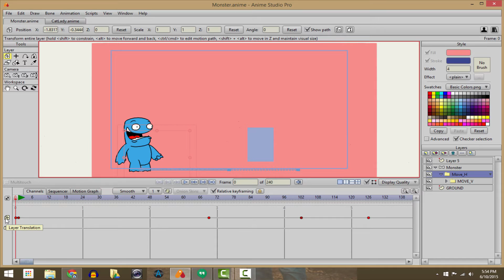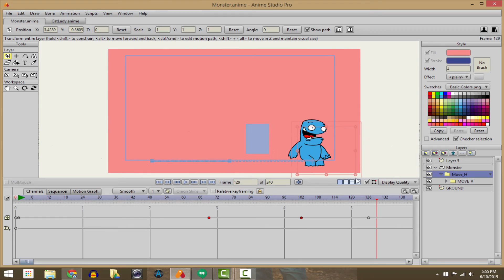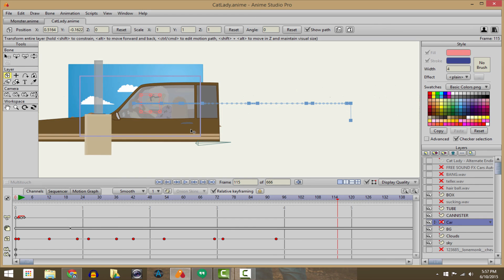Quick Tip | Relative Keyframe | Anime Studio Pro